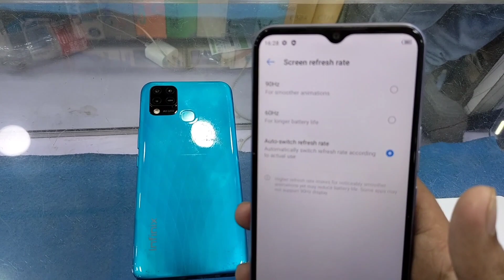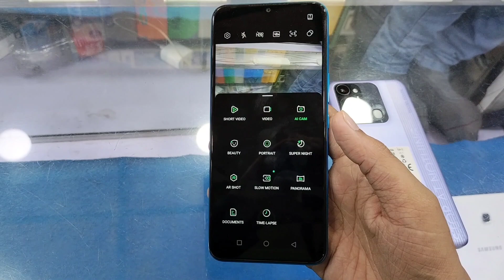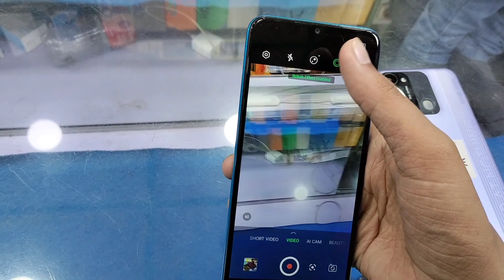infinix hot 10s used price | tecno spark 8c used mobile | best gaming phones under 30000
used mobile under 30000 in Pakistani market